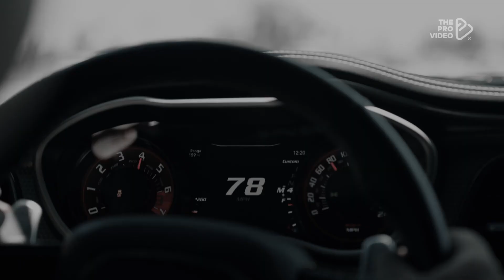KEAN DYSSO - JOKE YA!